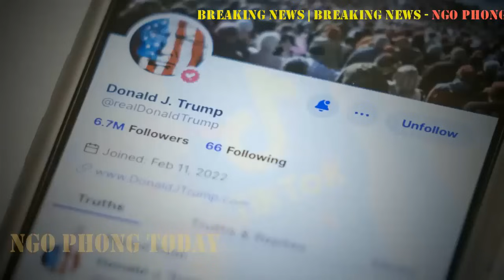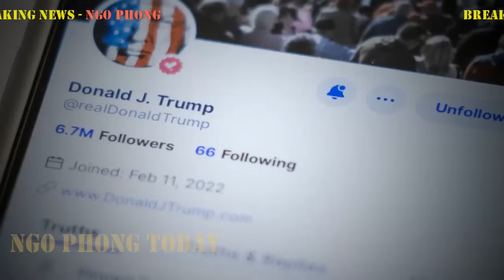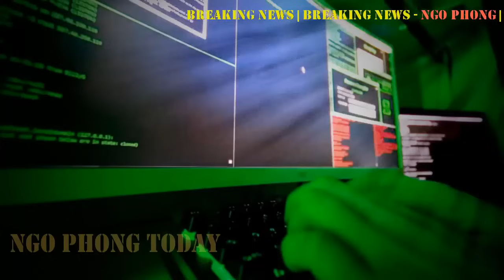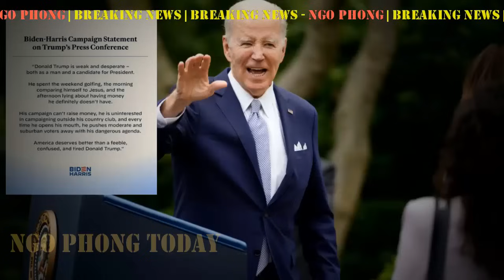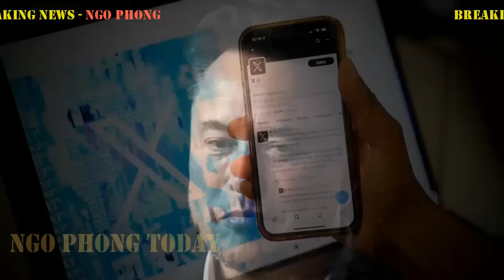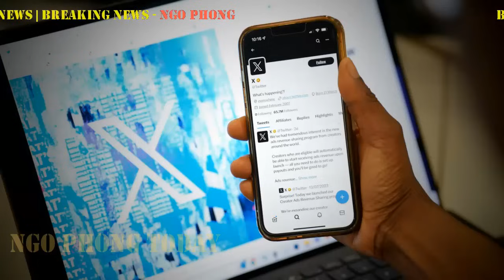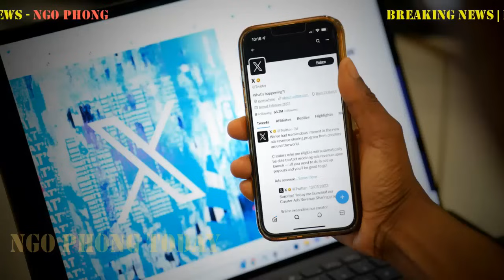26Mar | Tỷ phú của GOP, TikTok và Truth Social của Trump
26Mar. Bao gồm các nội dung tin sau:
- Tỷ phú cánh hữu và cũng là nhà đầu tư chính của TikTok đang sử dụng Trump như một quân bài
- Hoa Kỳ, Anh Quốc cáo buộc Trung Quốc tấn công mạng, ảnh hưởng đến hàng triệu người
- Israel đồng ý thỏa thuận nhượng bộ lớn về trao đổi con tin với Hamas.
-  George Conway: Tổng Chưởng Lý New York có lý do để cảm thấy hài lòng về phán quyết của Tòa phúc Thẩm
- Ủy ban gây quỹ hàng đầu của GOP cảnh báo kín: Cộng hòa cần nhiều hơn là Chỉ trích Biden để chiến thắng trong cuộc bầu cử năm nay. Trong khi Chiến dịch Biden tuyên bố Trump 'Yếu đuối và Tuyệt vọng'
- Tại sao TNS Joe Manchin lại khắt khe với những người được đề cử của Biden tệ hơn của Trump?
- Hạ viện Cộng hòa đe dọa tội khinh thường đối với Bộ trưởng Tư pháp Merrick Garland